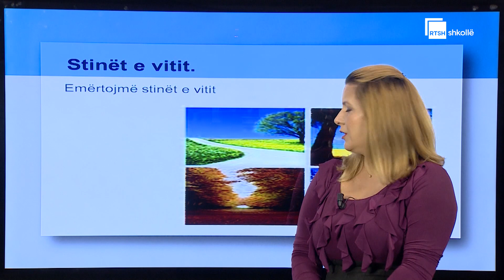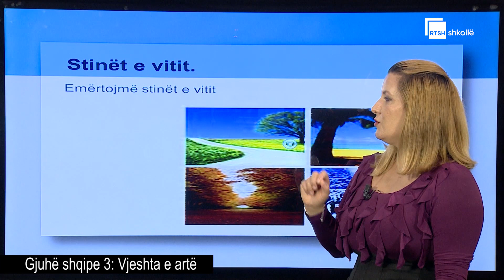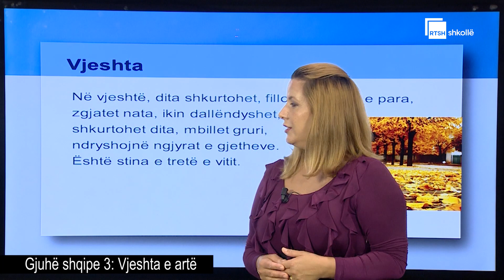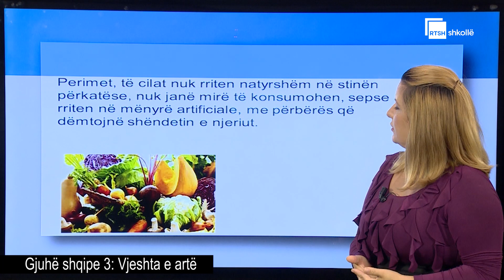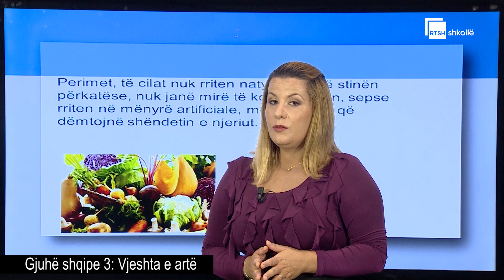Vjeshta e artë | Gjuhë shqipe 3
Mësuese: Blerina Kosta